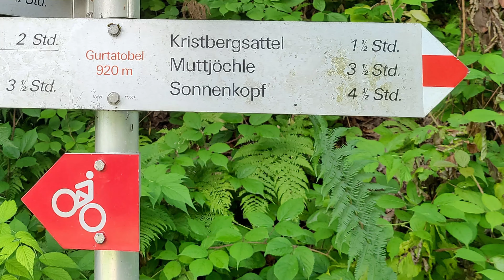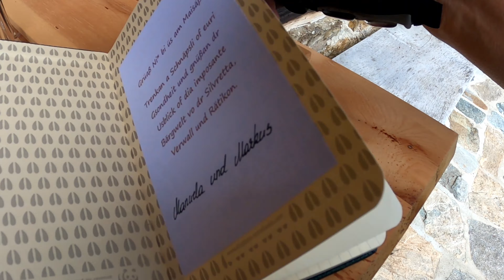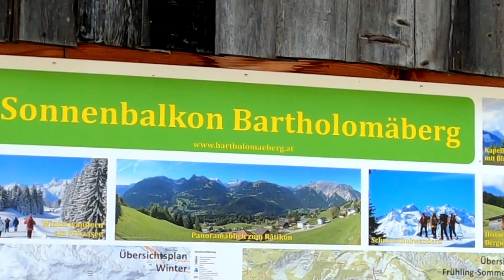Klostertal Kristberg Silberberg Fritzensee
e-MTB Ludesch Klostertal Kristbergsattel Silbertal Fritzensee Runde
ca: 61 km
1250 hm
mit Bosch CX 500 Wh